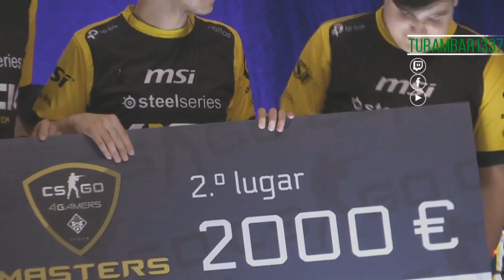▶️ 4GAMERSMASTER's Highlights #1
▶️ Dá 🆂🆄🅱 e clica no 🔔 do teu telemóvel, para receberes notificação de novos vídeos❗